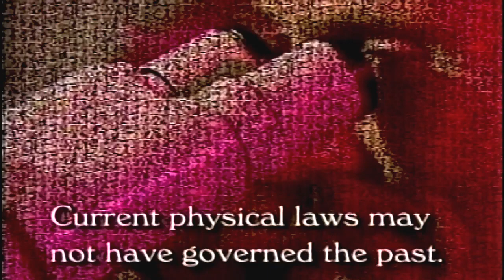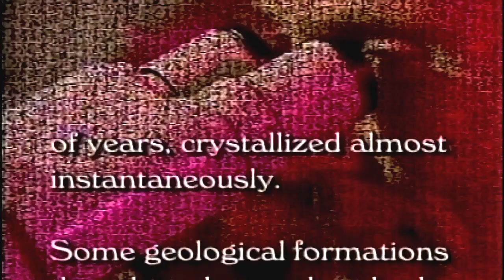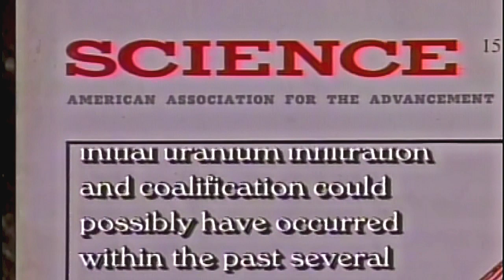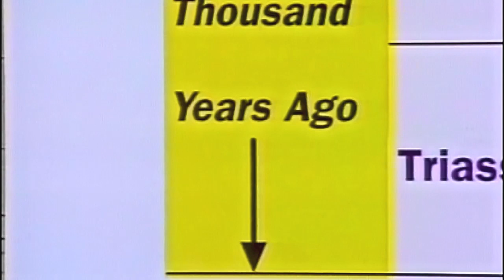32. DOKAZ STVARANJA /// Mlada Zemlja - eksperimentalni dokazi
🔸VIDEO PREUZET SA KANALA "TV HOPE"🔸